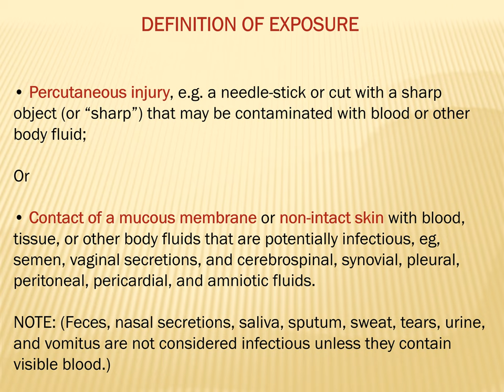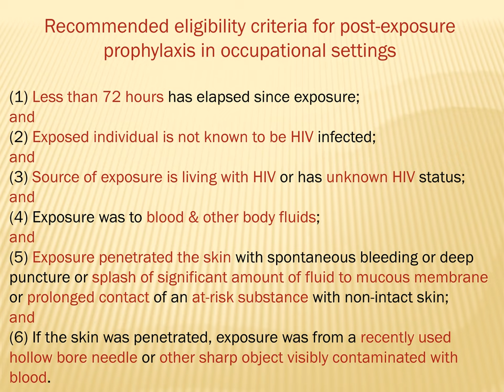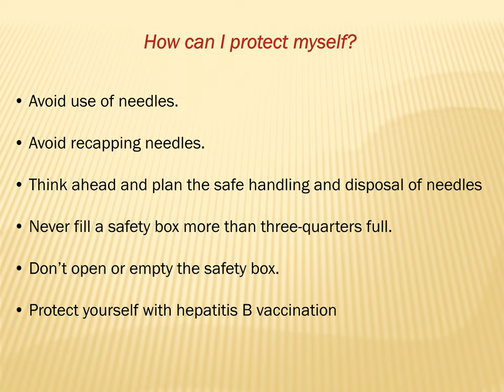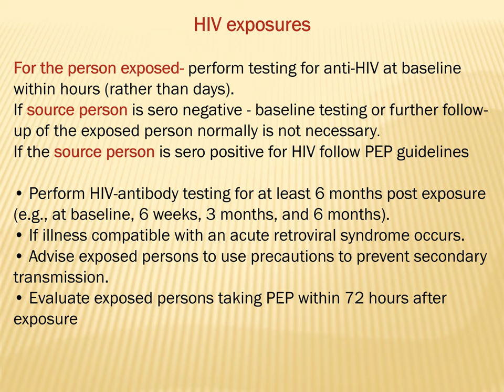NEEDLE STICK INJURIES LECTURE#microbiology